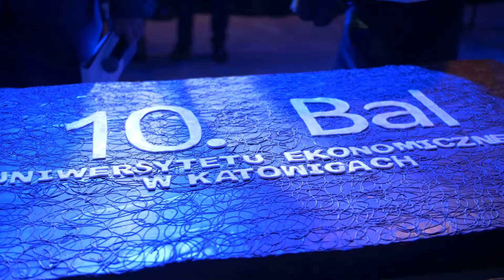X Bal Uniwersytetu Ekonomicznego w Katowicach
20 stycznia 2018 r. odbył się 10. Bal Uniwersytetu Ekonomicznego w Katowicach. Bal jest wydarzeniem organizowanym w ramach obchodów Święta Uczelni, w którym od lat uczestniczą studenci, wykładowcy, absolwenci, pracownicy i przyjaciele Uczelni. Tegoroczna jubileuszowa edycja powróciła do Spodka.